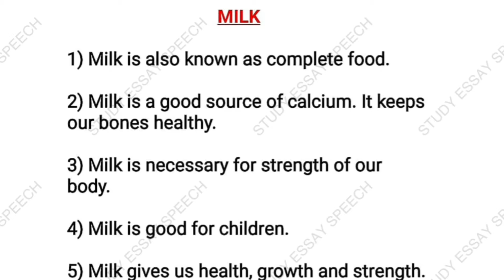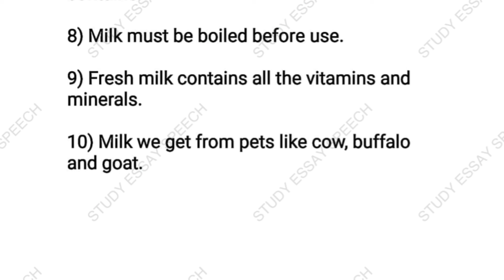milk essay in english || milk video essay || essay on milk for class 1 || 10 lines on milk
milk essay in english || milk video essay || essay on milk for class 1